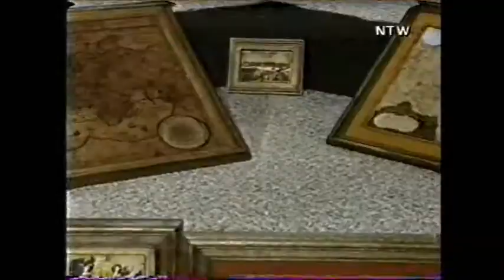Pamiątka z Warszawy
4.V.1993 - Debata Warszawska A.T.Kijwskiego w Nowej Telewizji Warszawa. Udział wzięli: Jan Kielman, Jacek Kiliński, Bolesław Kościański, Zbigniew Nasiorowski